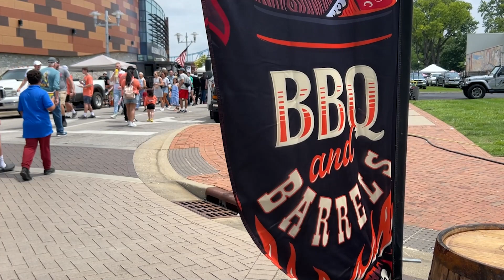Sign up for the BBQ & Barrels Backyard Cook-off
Do you and your grilling buddies have what it takes to be this year's Backyard Cook Grand Champion? Don't forget to sign up! The registration deadline is April 26.

If grilling isn't your thing - make sure to walk down 2nd street Saturday, May 11 and enjoy all the BBQ samples offered from the various teams. It's one of the MANY ways you can enjoy your favorite BBQ at BBQandBarrels.

Sign up for the cook-off and find more event information at BBQandBarrels.com